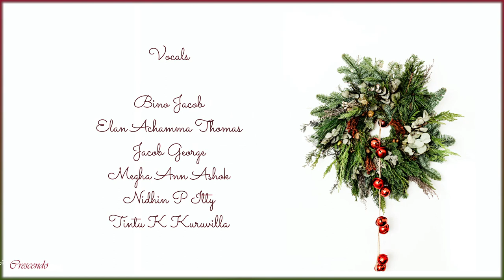HARK THE HERALD | DAVID PHELPS | LARI GOSS | CRESCENDO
"It was a silent night for many;
some heard but didn't care...
But to those who had been waiting,
the noise was everywhere..."

Amidst a season of challenges and yokes, Crescendo brings the joy of season to your home!

HARK THE HERALD
Words & Music, DAVID PHELPS
Arranged  & Orchestrated, LARI GOSS
Published by WORD MUSIC